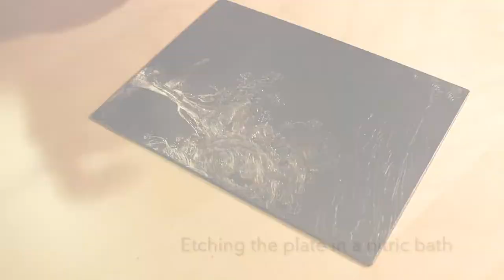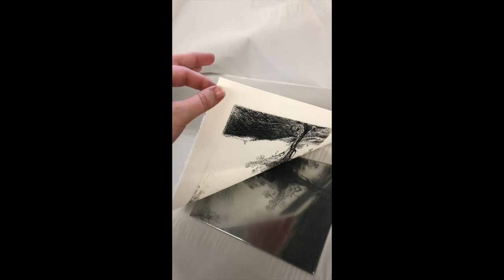Final Plate Process for my Rembrandt's Three Trees Recreation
A timelapse of how I made the final plate for my Rembrandt't Three Trees recreation project. From drawing into the mordent to etching in a nitric bath, inking the plate, and pulling a print it's all here. Check out more about this project, my process, and the materials I used on my blog page at heatherplusink.com!